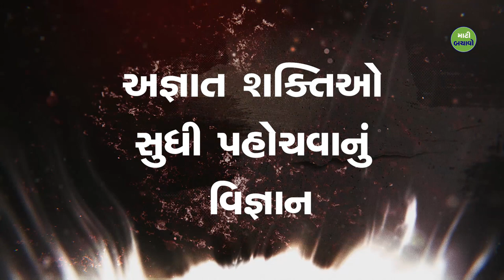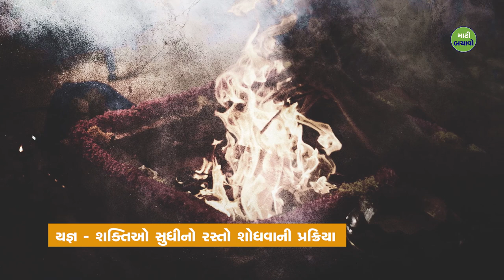ભૂતપ્રેતની વાસ્તવિકતા શું છે? | The Science of Accessing Forces Of The Beyond | Sadhguru Gujarati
સદ્‍ગુરુ કહે છે કે કેવી રીતે ભારતીય સંસ્કૃતિ હંમેશાથી વિવિધ પ્રકારના જીવોથી વાકેફ રહી છે, અને તેમાં અલગ-અલગ પ્રકૃતિના વિવિધ પ્રકારના જીવોનું વર્ણન પણ કરવામાં આવ્યું છે. યક્ષ, ગંધર્વ અને દેવો -  તેમને આપવામાં આવેલા કેટલાક નામો છે. અન્ય સંસ્કૃતિઓમાં, તેઓને ફક્ત એન્જલ્સ કે દેવદૂત તરીકે ઓળખવામાં આવતા હતા. સદ્‍ગુરુ સમજાવે છે કે ભારતીય સંસ્કૃતિમાં આ જીવો સુધી પહોંચવા અને તેમનો સહકાર મેળવવા માટે ઘણી બધી વિધિઓ અને પ્રક્રિયાઓ છે.